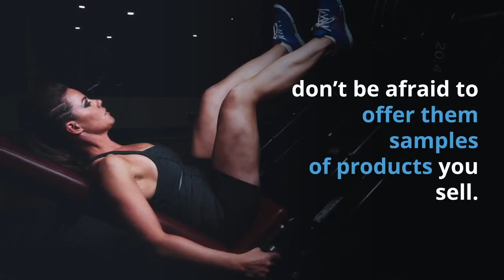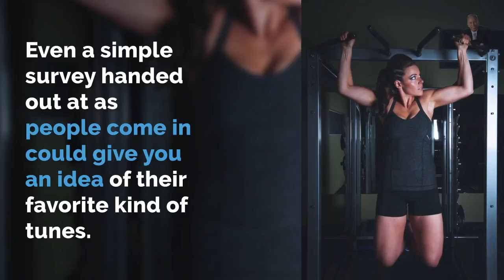Managing a gym means keeping your members happy